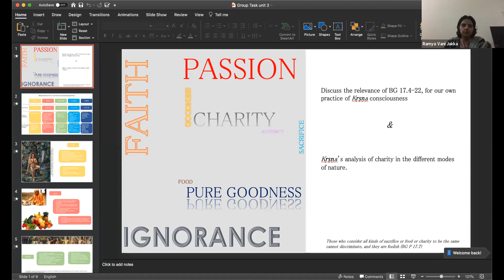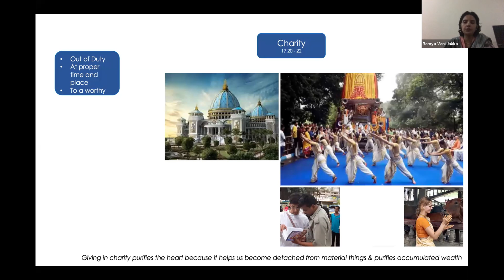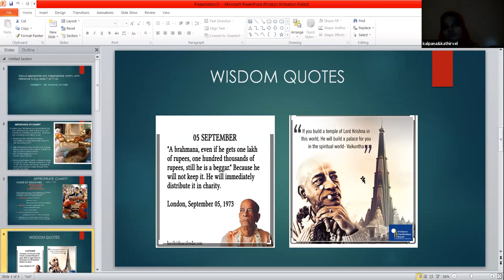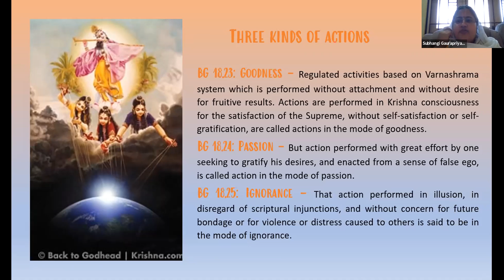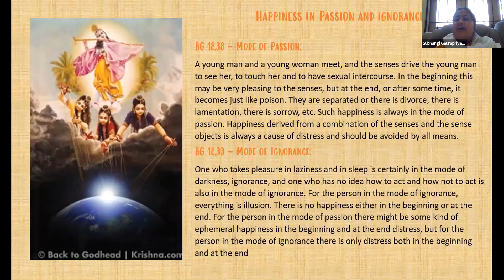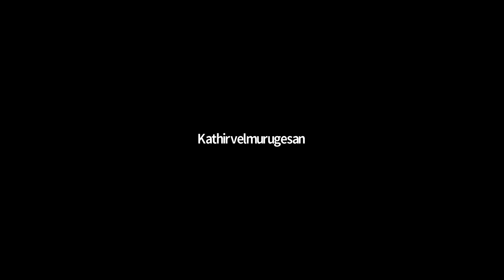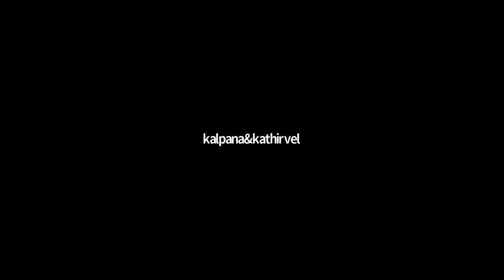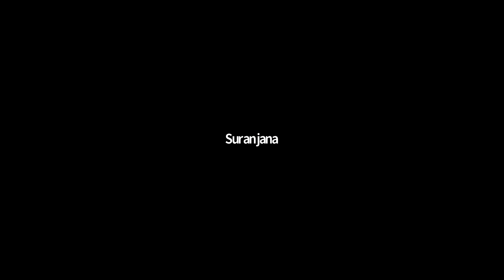8 ENGLISH BS- BG 13-18 - 08.09.2020